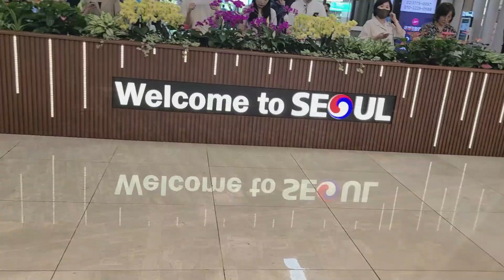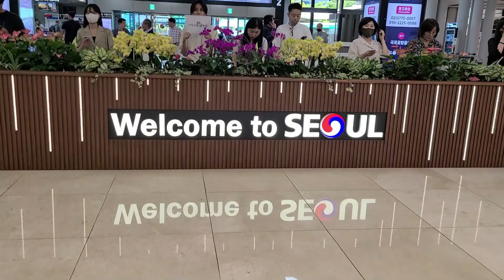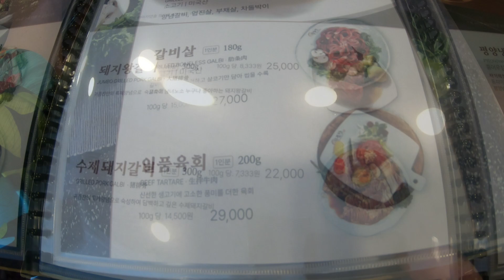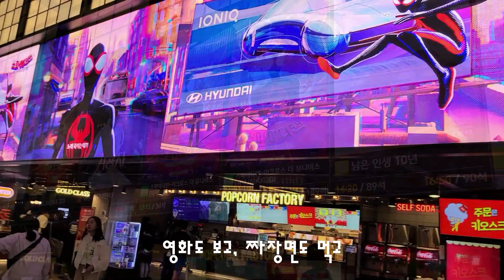한국에서 먹고 싶었던 것들!! 갈매기,갈비,곰탕, 짬뽕,치킨, 스크린골프?? 응??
한국출장 중에 만난 그리운 사람들, 맛있는 음식들, 그리고 또 사람들..
25년차 재외 한국인은 한국이 항상 그리우니까. 꽉 꽉 채우고 오지만,
돌아오면 항상 비어있는 듯.

(가게 정보)
1. 흑석동 최대포

2. 행당동 소나무

3. 왕십리 금녕 곰탕

4. 구리 귀품찬